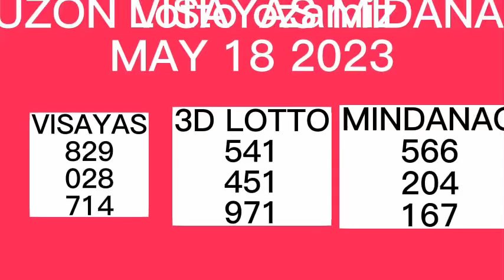PCSO RESULT MAY 18 2023